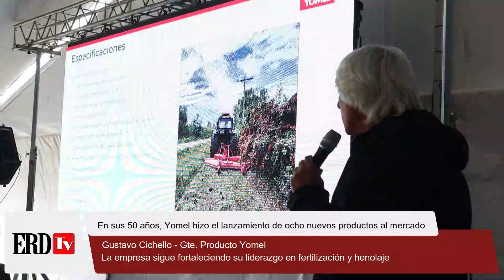En sus 50 años, Yomel realizo ocho nuevos productos al mercado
@YomelArgentina conjuntamente con la celebración de su 50aniversario anuncio en su 15º Jornada Anual de Concesionarios, ocho nuevos productos al mercado, uno de ellos premiado en Bologna, Italia.